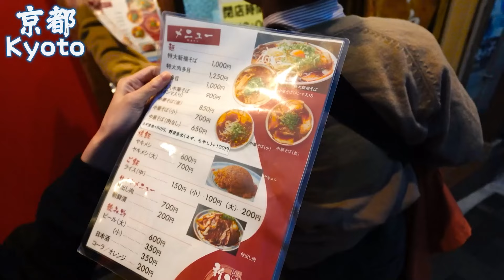【拉麵地圖】京都最黑的醬油拉麵店 ! 都是京都在地人在吃的重口味拉麵天堂 ! 炒飯叉燒超好吃 ! JAPAN KYOTO RAMEN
📍新福菜館 本店
📫569 Higashishiokoji Mukaihatacho, Shimogyo Ward, Kyoto, 600-8213日本

「免責聲明：本片內所有音效/配樂/動畫均屬該音效/配樂/動畫作者所有，如有侵權，請告知刪除，謝謝！」